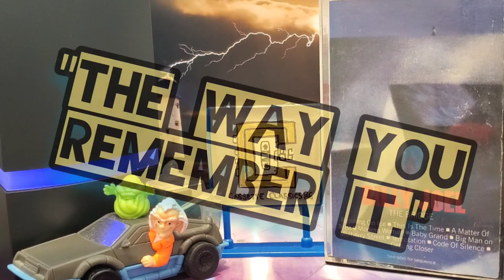Billy Joel - This Is The Time / The Bridge (1986 - Cassette)